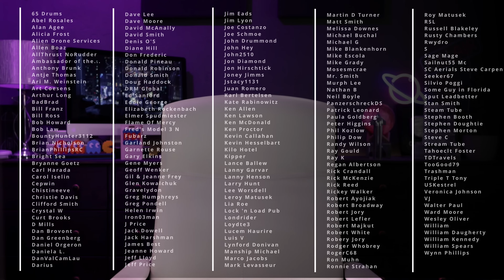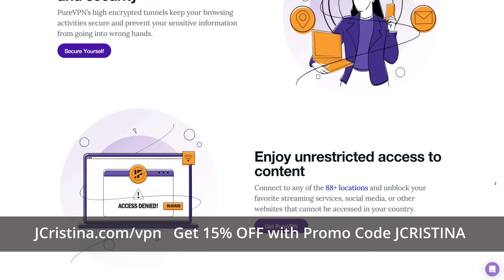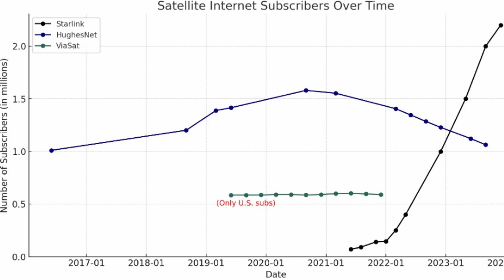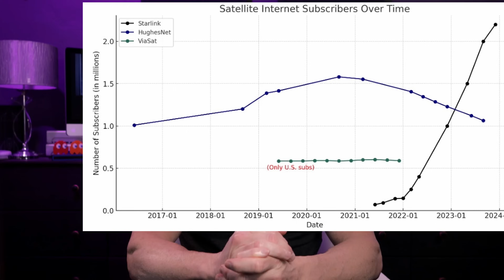SpaceX Starlink Gives HughesNet & ViaSat Closure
Stunning data shows what Elon Musk's SpaceX Starlink has done to both HughesNet and ViaSat. SpaceX Starlink has helped HughesNet and ViaSat move on. Could this also hold true for the cellular providers?